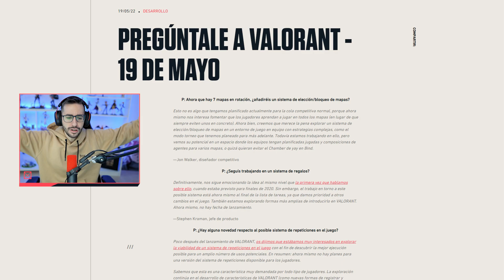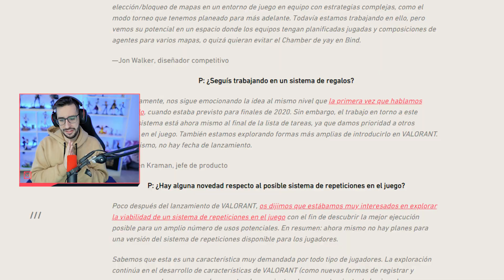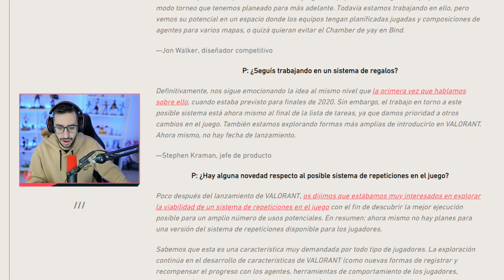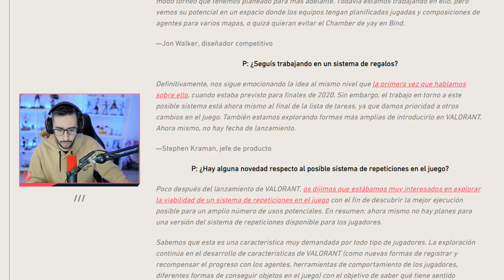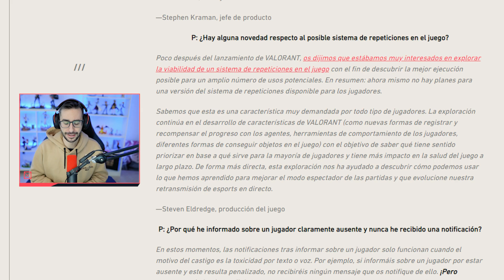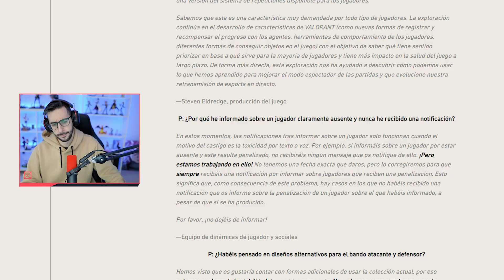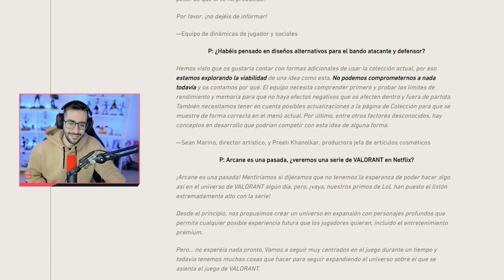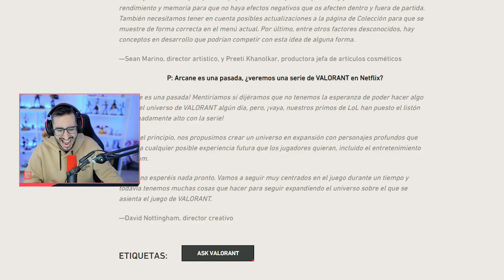REGALOS EN VALORANT, MODO CINE Y MUCHO MAS | NOTICIAS VALORANT